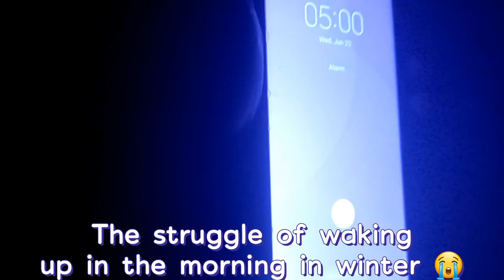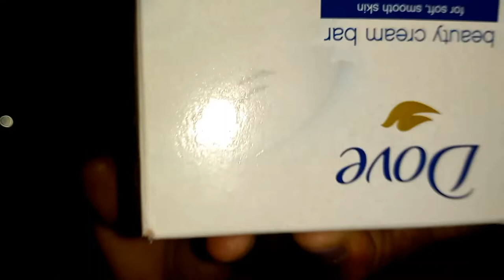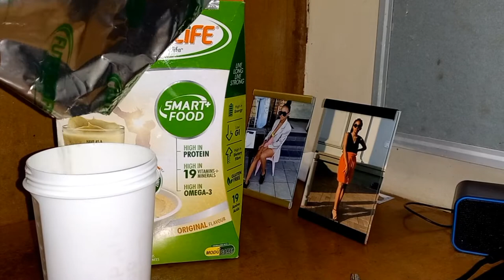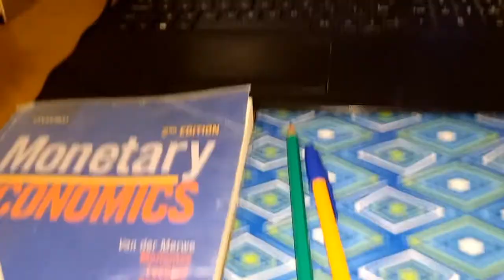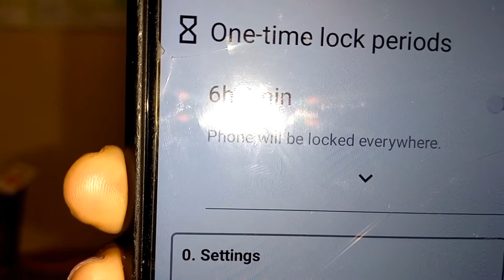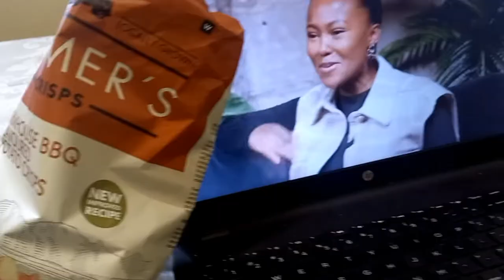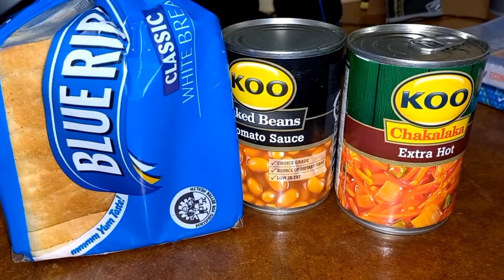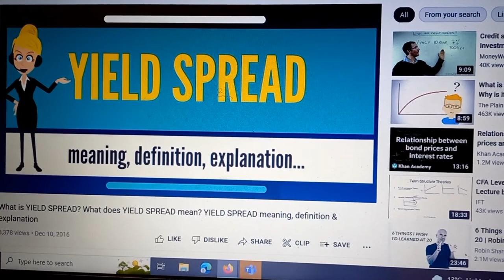Uni study vlog | Exam edition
Heyyy guys. I hope you guys are doing well. I uploaded a new video on the channel. I hope you guys enjoy it just as much as I enjoyed shooting it for you guys.